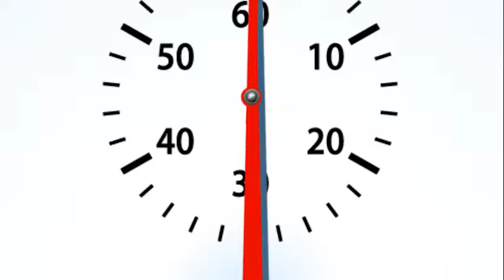CHRYSLER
Customize this creative for your dealership!